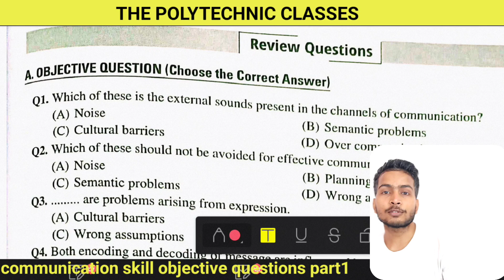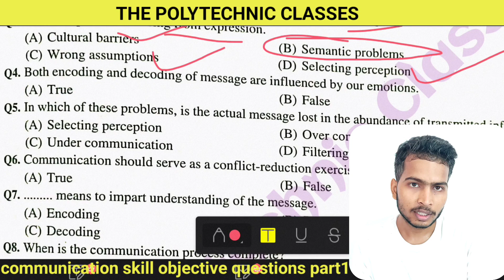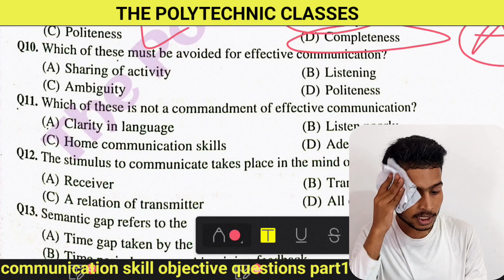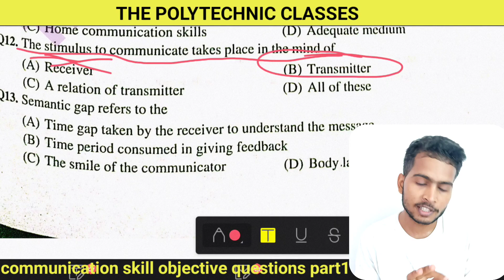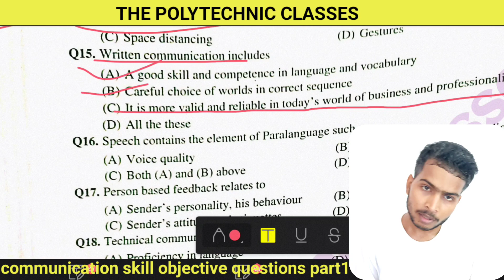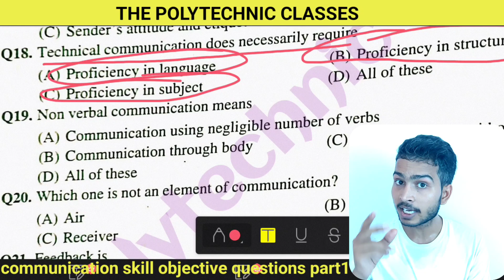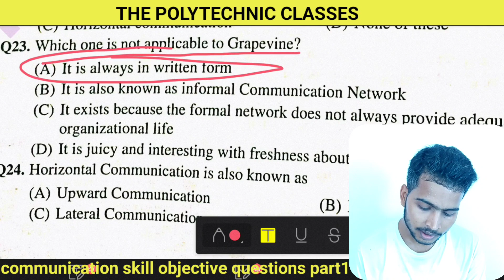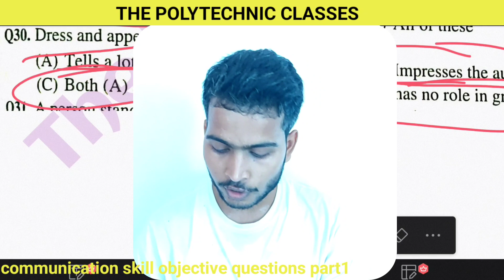communication objective part 1 solution